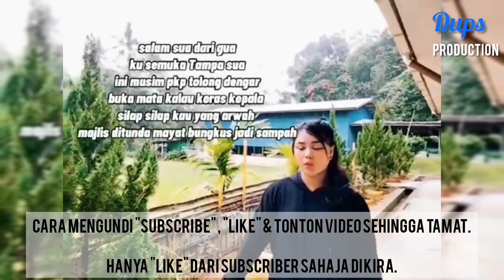DupsRapBattle LIL ELLA -TEMA COVID19 (QUARTER FINAL-2)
DupsRapBattle adalah satu pertandingan khas buat rapper rapper yang berbakat mahu di sabah atau pun di luar negeri sabah bagi merebut wang berjumlah RM3,000 (Johan) RM2,000 (Naib johan) RM1,000 (Tempat ke-3).

Anda boleh mengundi & menyokong peserta ini dengan melakukan perkara seperti berikut:

2. Menonton video peserta dari mula hingga akhir
3. Menekan butang 👍 "LIKE"
4. Berkongsi link video ini kepada seberapa ramai rakan anda
5. Memberi komen-komen yang positif & membina untuk peserta
6. Berinteraksi dengan penyokong-penyokong lain di ruang komen

PERHATIAN : HANYA "LIKE" DARI SUBSCRIBER SAHAJA YANG AKAN DI AMBIL KIRA.

Anda rasa siapakah yang akan berjaya?
Sila LIKE page kami "Dups production" di Facebook bagi mengetahui perkembangan DupsRapBattle selanjutnya.